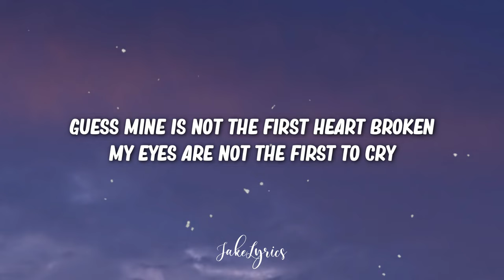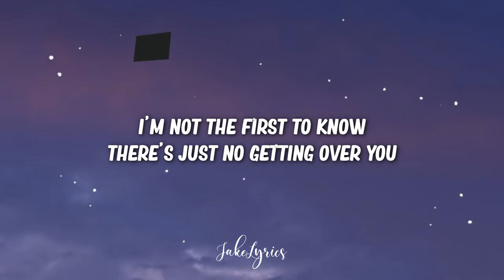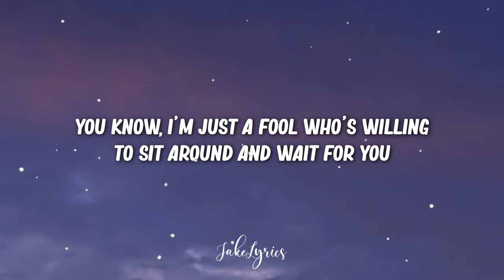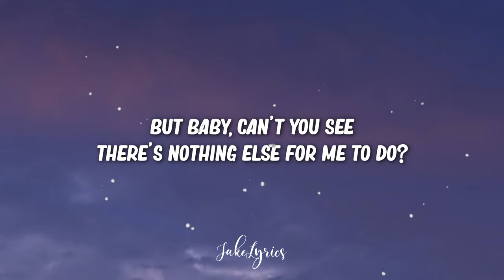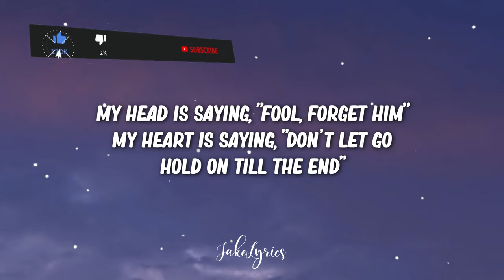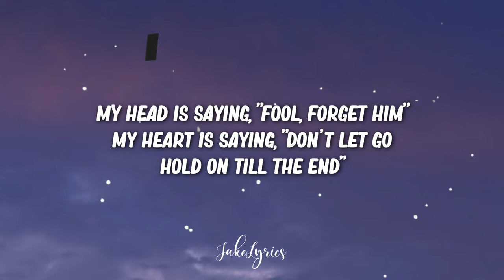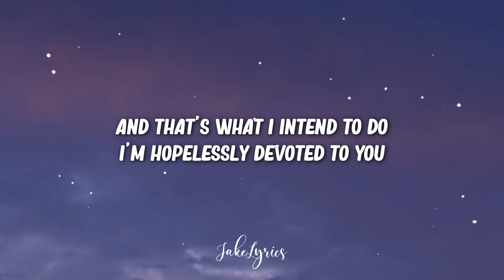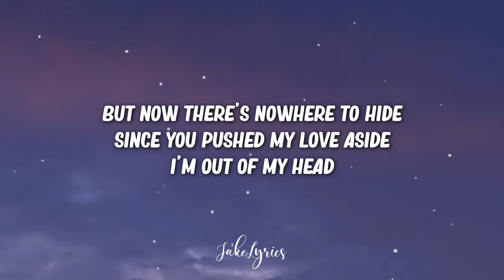Hopelessly Devoted to You Lyrics